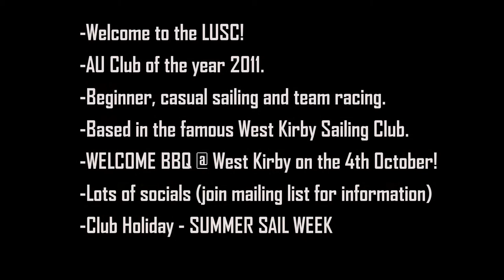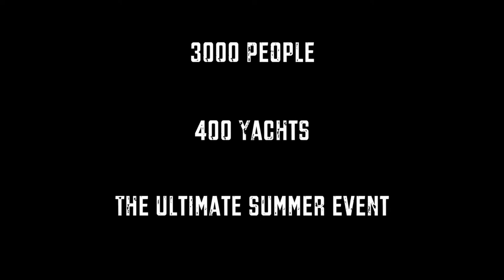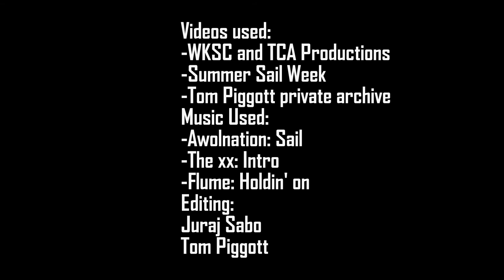Liverpool University Sailing Club Freshers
Liverpool University Sailing Club Freshers Video

Copyright:
Videos used:
West Kirby Sailing Club and TCA Productions
Private Archive
Summer Sail Week
Soundrack:
Awolnation: Sail
The xx: Intro
Flume: Holdin' on